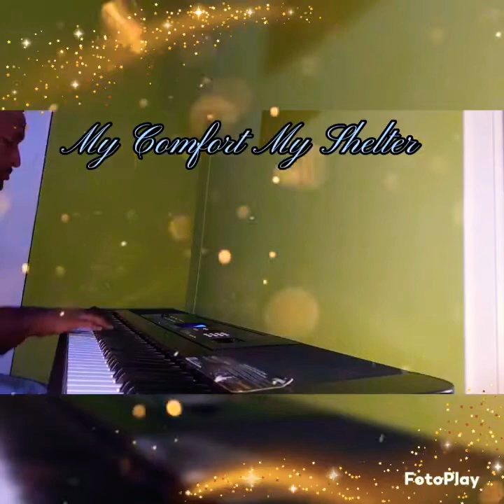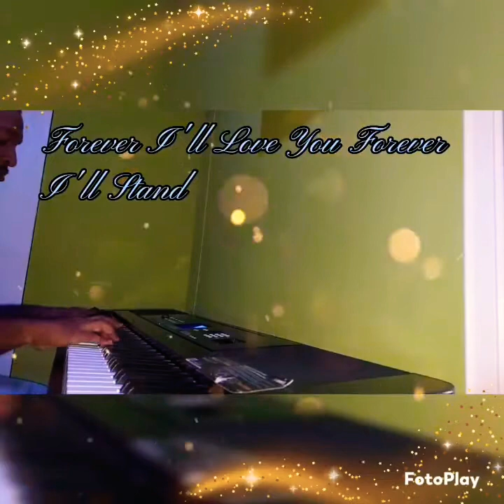My Jesus My Saviour Lyrics (Piano)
My Comfort My Shelter Tower Of Refuge And Strength.

Piano - Brent Ragoonath